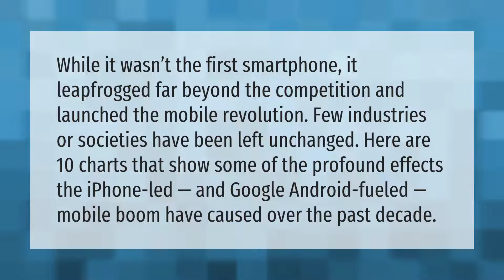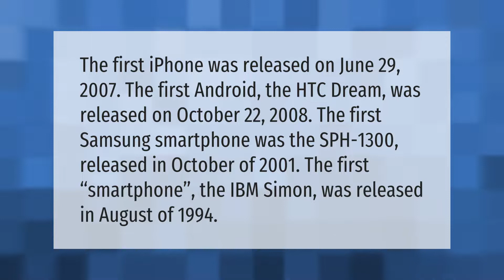Was Apple the first smartphone?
00:00 - Was Apple the first smartphone?
00:39 - Who was first iPhone or Samsung?

Laura S. Harris (2021, July 13.) Was Apple the first smartphone?
    AskAbout.video/articles/Was-Apple-the-first-smartphone-258454